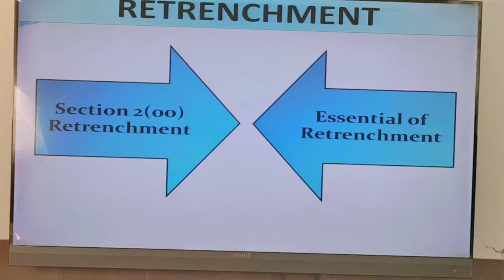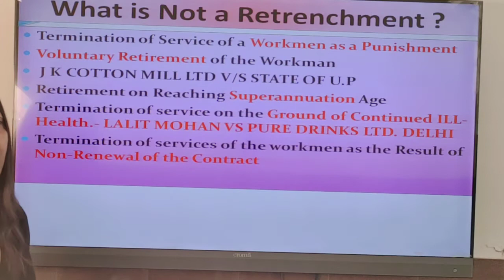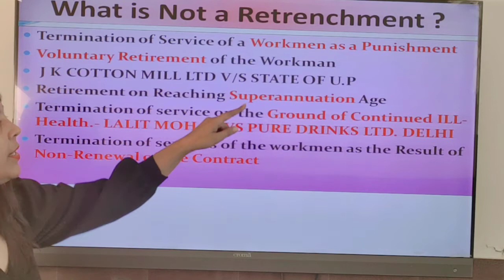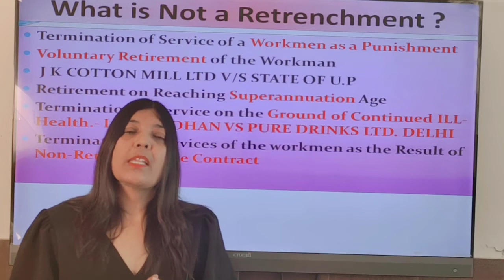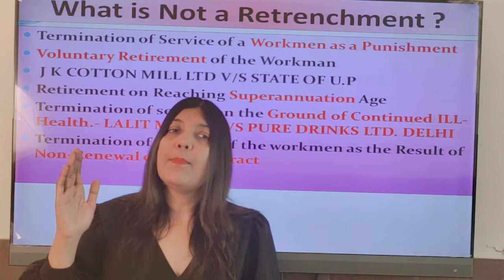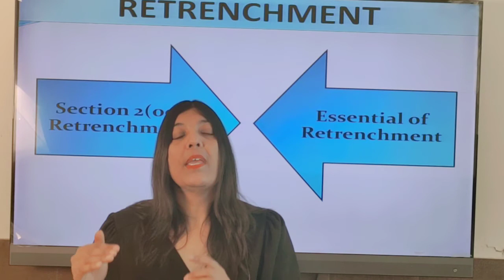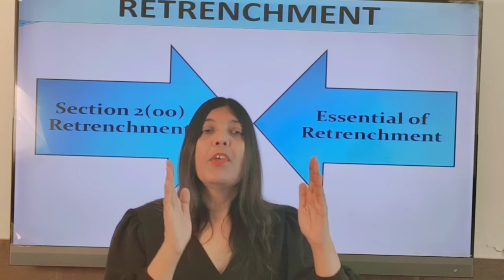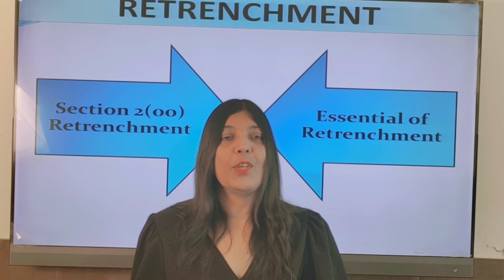LABOUR AND INDUSTRIAL LAW | MEANING OF RETRENCHMENT | CA | CS | CMA | LLB | BALLB | LLM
KRISHNA INSTITUTE OF LAW GZB